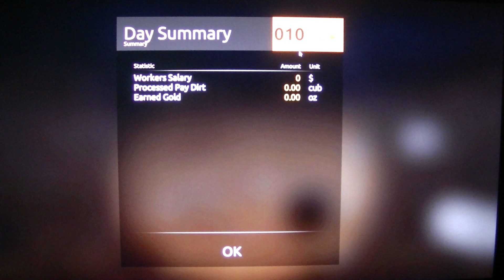MongoTV_3908 - Mongo Games - Part 69 - Gold Rush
PART 69 - Part 67 to part 77 is same game session. Note to this game session : I try finish my small project with all the water hose and electric cabel to the large green building. I do a lot of digging too. I will play again tomorrow wensday, after i got som sleep, but i need like US$25.000 or more, before i can start to do tier 2 mining with the mobil wash plant and the small excevator.